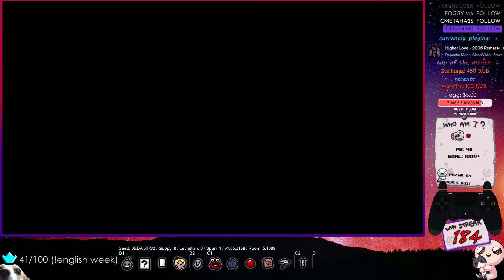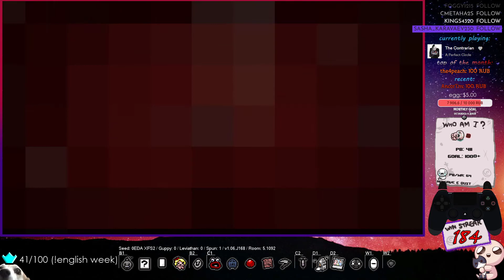Eden Streak! #185 [Twitch VOD]